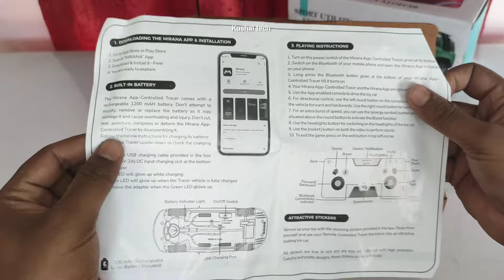Ferrari f8 vs BMW vs land defender Rc car unboxing and testing